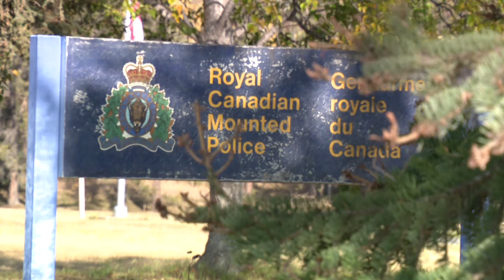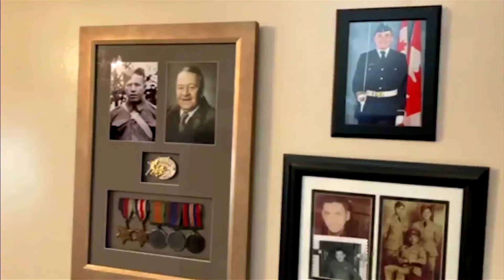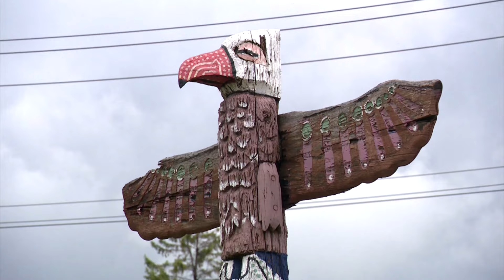APTN National News with Creeson Agecoutay: June 5, 2024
Today on APTN National News: The University of Manitoba says it has hundreds of Indigenous ancestral remains, belongings, and artifacts in its possession.

Now, they want to return them to their rightful communities.